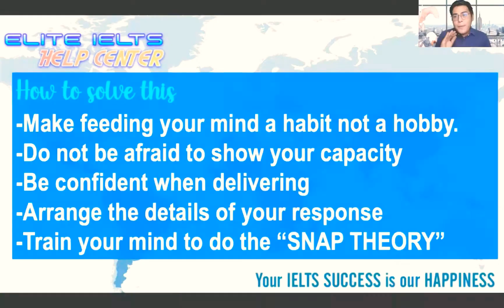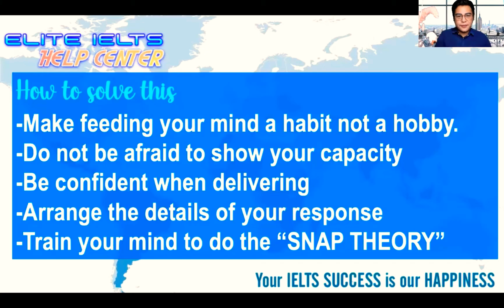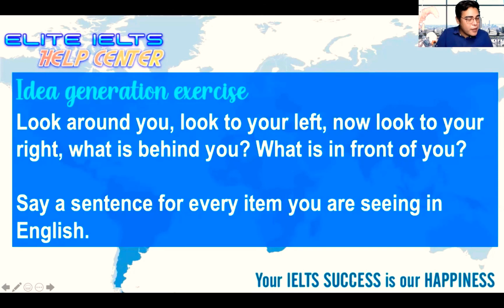Elite FREE IELTS live class Episode 1 part 2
This is our FREE LIVE LECTURE to help the students prepare on their IELTS speaking examination.

WE ARE LIVE every SUNDAYS 10PM PH time on Facebook

You may reach Elite Intellect on these platforms 💙

💙ZOOM DISCUSSIONS EVERY SUNDAY 10PM PH TIME

PASSWORD: elite

Watch our FREE lectures and listen to our FREE IELTS podcasts 💙